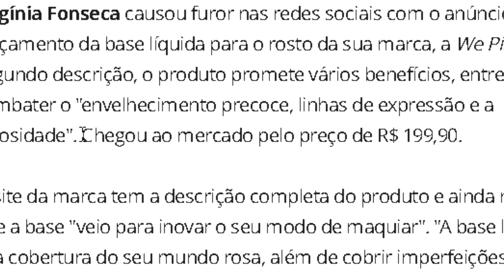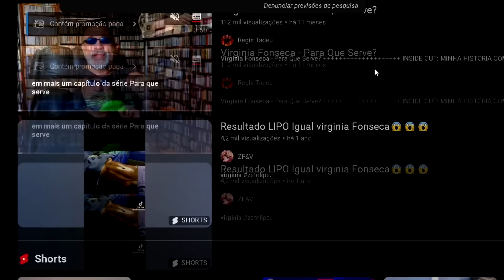Virginia Fonseca e sua nova CREATINA.